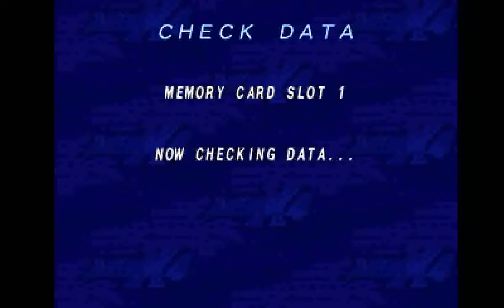Mega Man X4 (PS1) - Final Weapon (Part 1) (Zero)